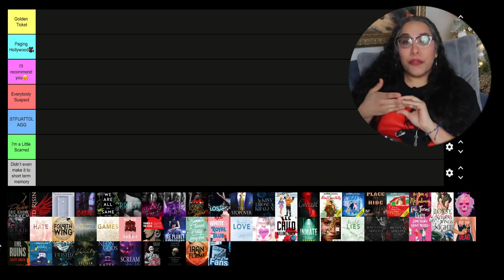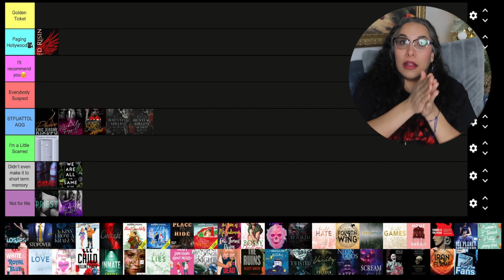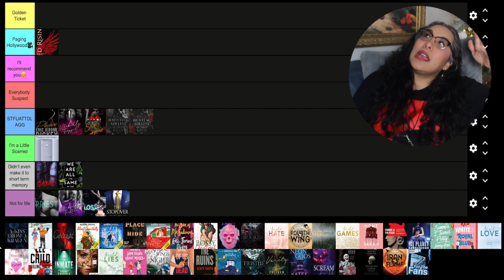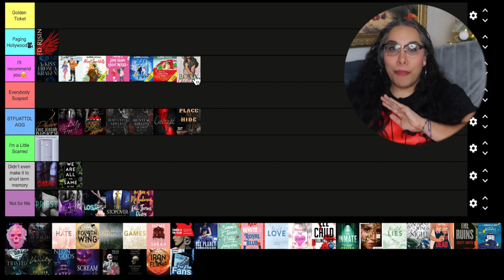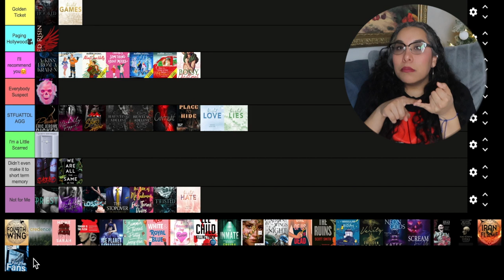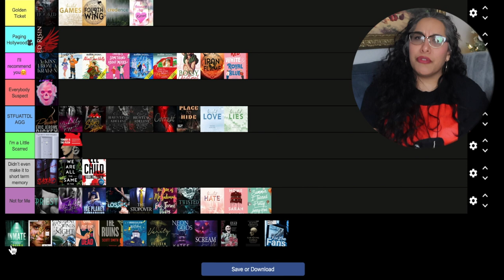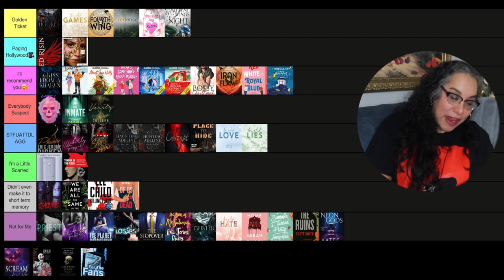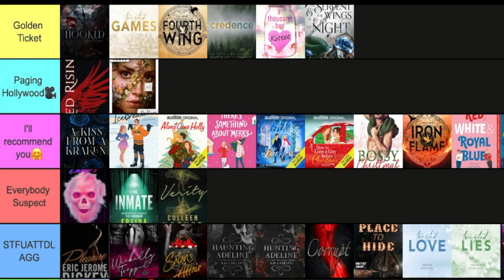Tier Ranking every Book I Read in 2023 📚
Sharing a random book tier video of all the 52 books I read in 2023. I really hope you enjoy!

Please share your favorite reads of 2023 with me.